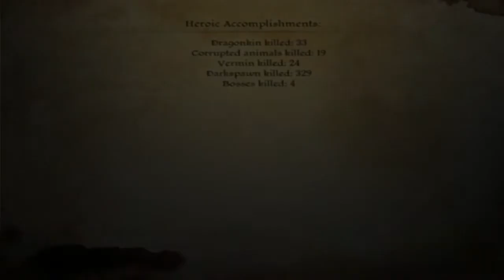Dragon Age Origins | 71 | I Don't Like This...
It's just... ugh. Also... HI OGHREN!